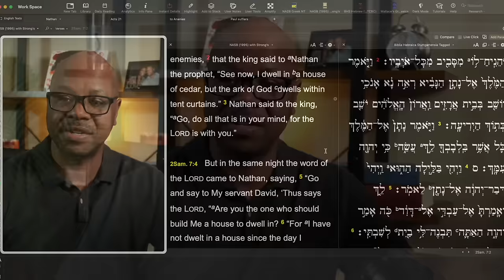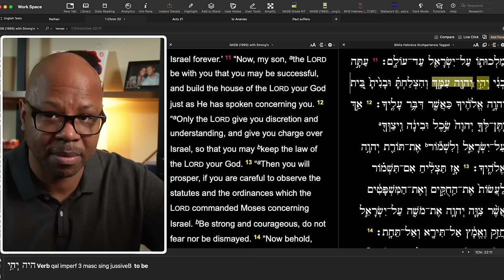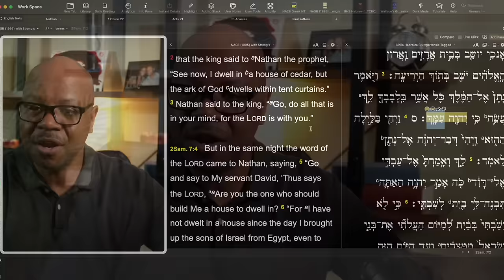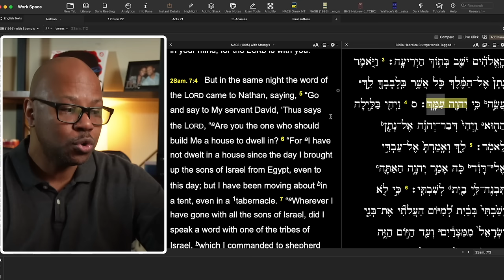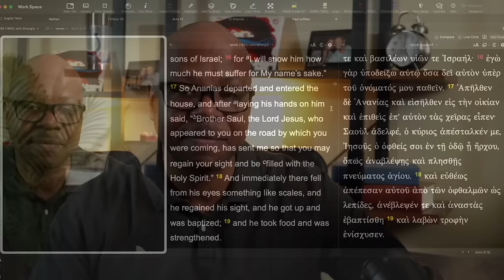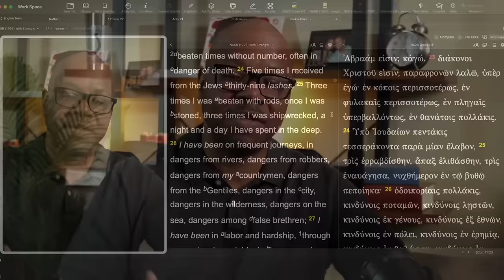Are there false prophets in the Bible?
False Prophecies in the Bible?